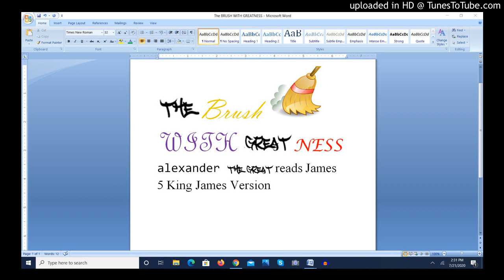The Brush With Greatness Episode 38: Alexander The Great's Reading of James 5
Welcome to another edition of The Brush With Greatness! On today's edition, Alexander The Great reads James 5, King James Version!